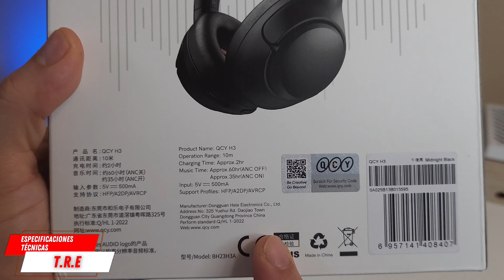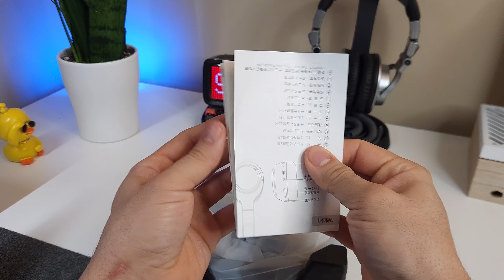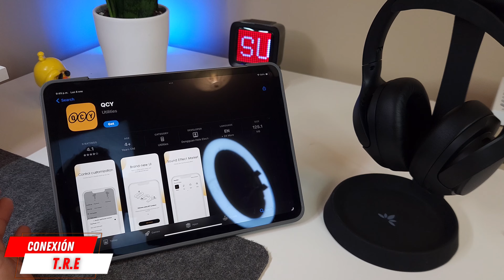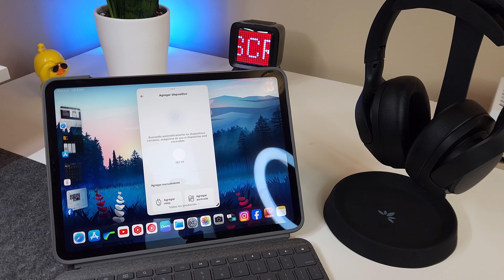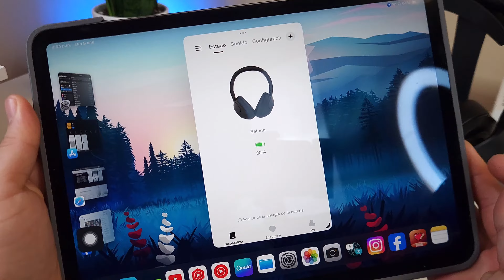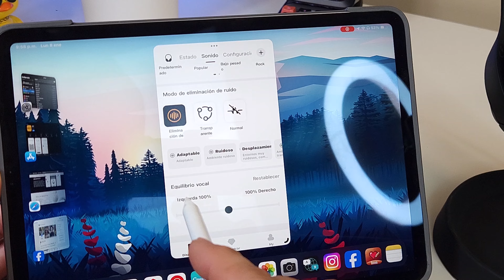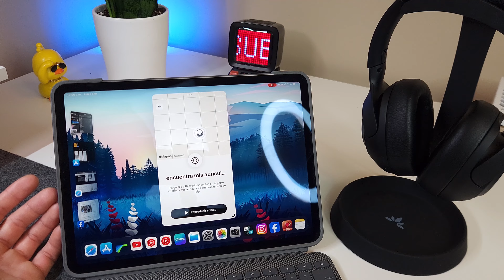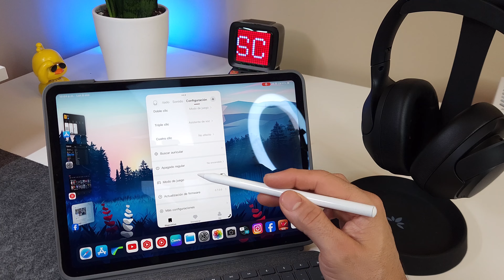QCY H3 en español, conócelos en Acción 🎧 Calidad Auditiva Elevada a un Nuevo Nivel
Sumérgete en el mundo del audio premium con los audífonos QCY H3. Descubre la potente calidad de sonido y la comodidad excepcional que ofrecen.

Cancelación de ruido? Sí, lo tienen! Además, su diseño elegante garantiza un ajuste perfecto.

Pero espera, hay más! Participa en nuestro giveaway en Instagram para tener la oportunidad de ganar unos QCY H3 y llevar tu experiencia musical al siguiente nivel🚀

 Detalles ⬇️

1. Sigue nuestra cuenta de instagram 📲

2. Dile like al reel del sorteo fijado en el perfil.

3. Etiqueta 2 amigos apasionados por la música en los comentarios.

Y eso es todo! Ya estas participando.

Cuantos más comentarios hagas, más oportunidades tendrás de ganar. ⚡️

Fecha limite para participar. Feb 14/2024

link de compra